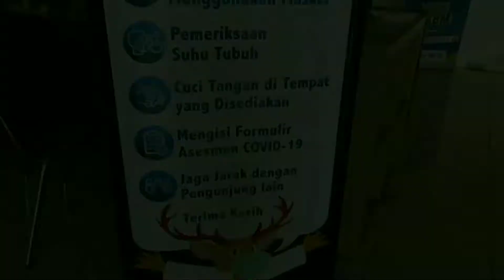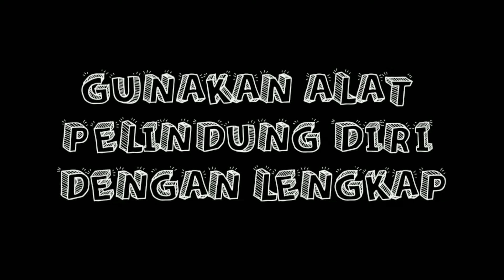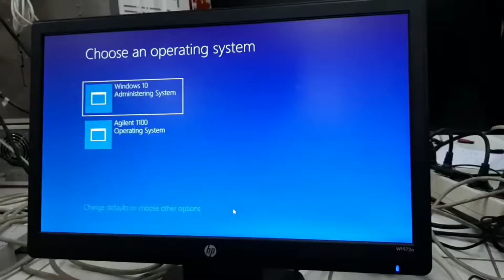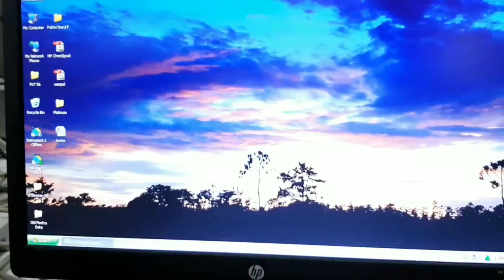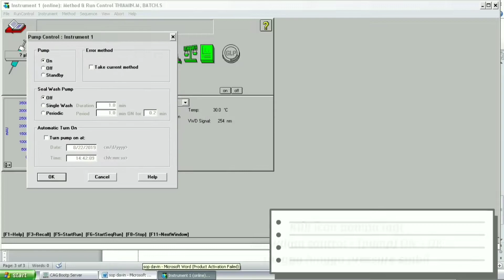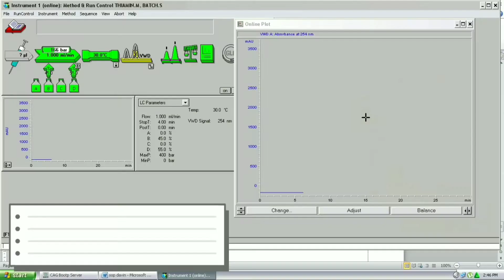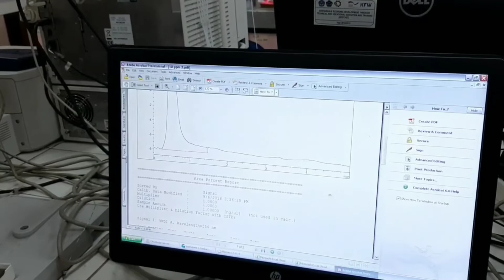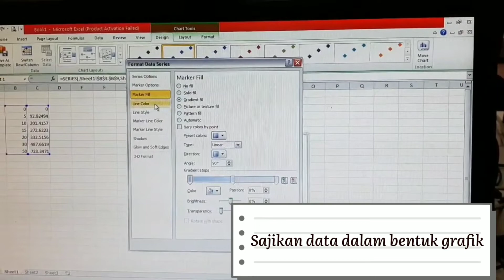Menggunakan Perangkat Lunak Laboratorium Analitik - Teknik Kimia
Judul Video: Menggunakan Perangkat Lunak Laboratorium Analitik
Kode Unit Kompetensi: M.749000.050.01
Program Keahlian: Teknik Kimia
Pembuat Video: Davin Tiska Abriani dan Tim
Instansi Asal: SMK-SMAK Bogor, Kota Bogor, Prov. Jawa Barat